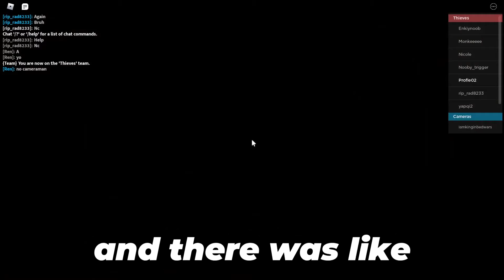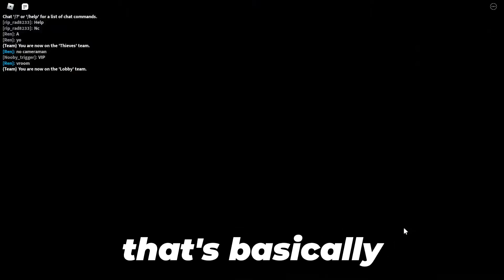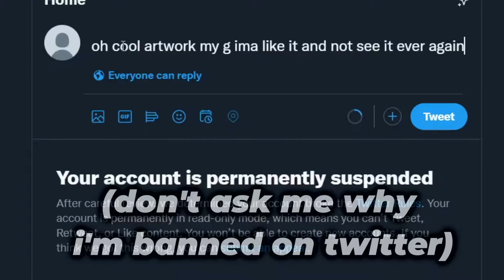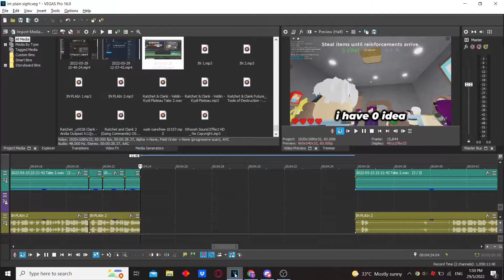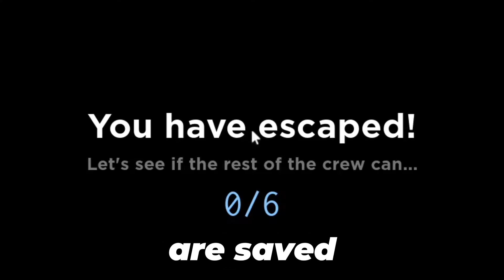IN PLAIN SIGHT 2 ROBLOX EPIC RETURN (BANANA GAMEPLAY)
IN PLAIN SIGHT 2 ROBLOX EPIC RETURN (UPDATE)

SOFTWARE USED
Recording Software: OBS STUDIO
Editing Software: Vegas Pro 16
Thumbnail: PixLR
INTRO & OUTRO INFO
Intro:- Wataboi - carefree
Outro:- Home- Come back Down (INSTRUMENTAL)
Creator Of Outro: LESPACE
MUSIC USED
Ratchet & Clank - Aridia Outpost X11
Ratchet & Clank - Veldin - Kyzil Plateau
Ratchet & Clank Going Commando - Aranos - Flying Lab
Ratchet & Clank Future: Tools Of Destruction - Planetary Defense Center

where kids of all ages can safely interact, create, have fun, and learn. It’s unique in that practically everything on ROBLOX is designed and constructed by members of the community. ROBLOX is designed for 8 to 18 year olds, but it is open to people of all ages. Each player starts by choosing an avatar and giving it an identity. They can then explore ROBLOX — interacting with others by chatting, playing games, or collaborating on creative projects. Each player is also given their own piece of undeveloped real estate along with a virtual toolbox with which to design and build anything — be it a navigable skyscraper, a working helicopter, a giant pinball machine, a multiplayer “Capture the Flag” game or some other, yet­to­be­dreamed-up creation. There is no cost for this first plot of virtual land. By participating and by building cool stuff, ROBLOX members can earn specialty badges as well as ROBLOX dollars (“ROBUX”). In turn, they can shop the online catalog to purchase avatar clothing and accessories as well as premium building materials, interactive components, and working mechanisms.